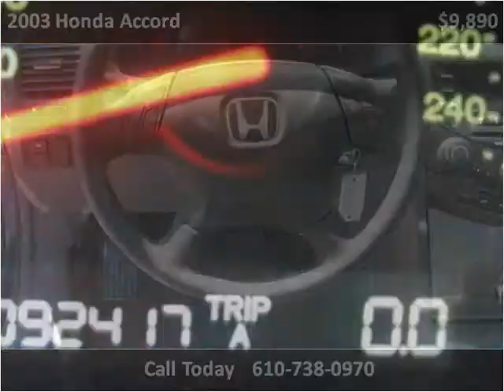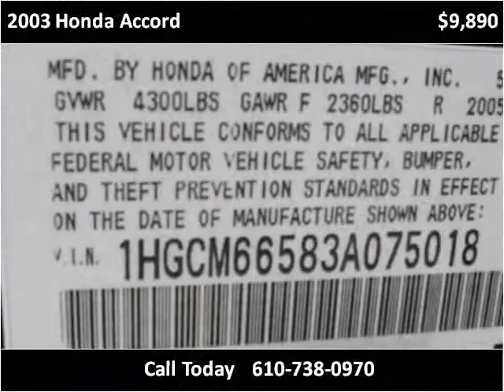2003 Honda Accord Used Cars West Chester PA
This 2003 Honda Accord is available from Landmark Auto Sales.